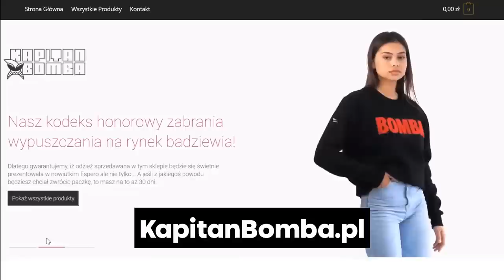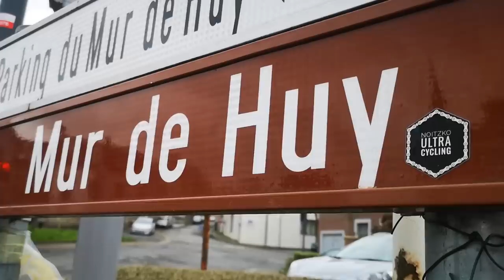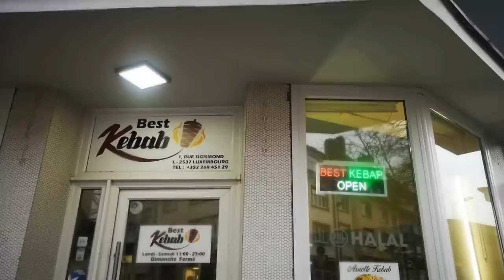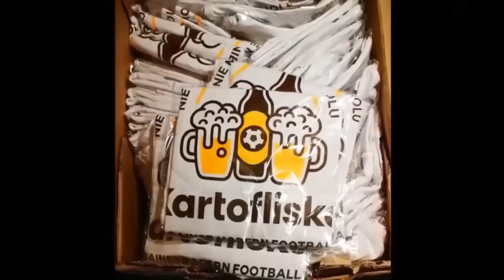🟢 "Jak Nie Zwiedzać Luksemburga" - Przewodnik.